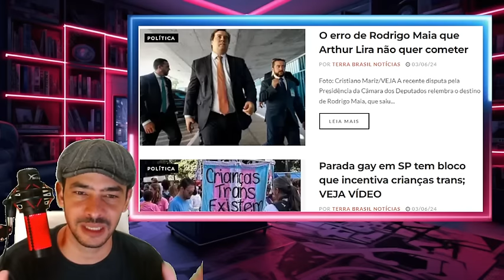URGENTISSIMO MULTIDÃO NAS RUAS CONTRA XANDÃO O IMPEACHMENT ESTA PROXIMO